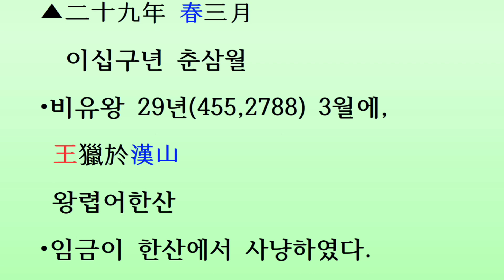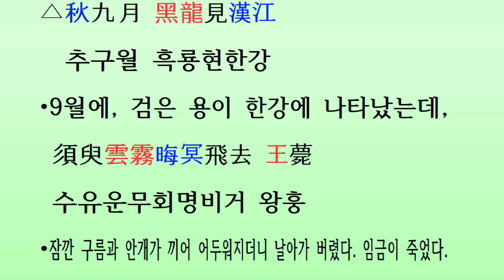[두뇌자극 3살~80살, 통합본 644-648회] 삼국사기 백제 20대 비유왕(서기427~455년)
[머리를 깨우자: 한자공부 3살~80살] 삼국사기 제25권 백제본기 제3(三國史記卷第二十五百濟本紀第三) 백제 20대 비유왕(毗有王) 서기427~455년(단기2753~2788년)